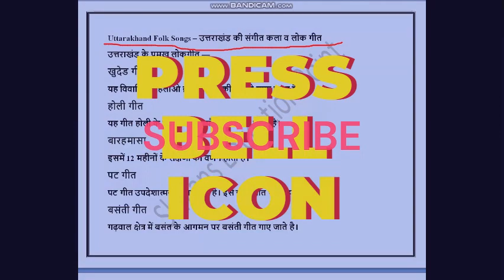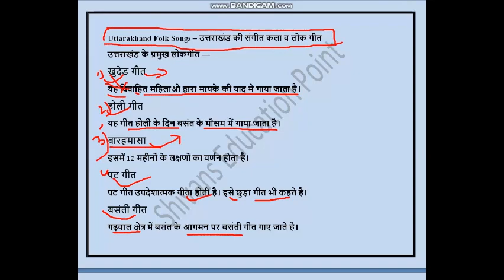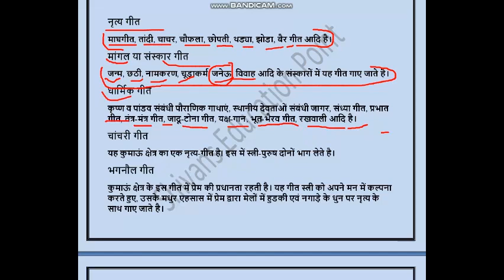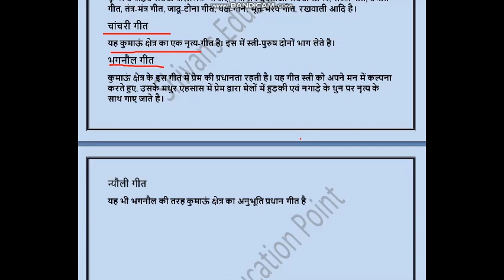Uttarakhand Folk Songs |उत्तराखंड की संगीत कला व लोक गीत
Uttarakhand Folk Songs
उत्तराखंड की संगीत कला व लोक गीत
खुदेड गीत?
होली गीत?
बाजूबंद नृत्य गीत?
उत्तराखंड की संस्कृति
uttarakhand vdo exam preparation
uttarakhand lecturer exam preparation
uttarakhand group c exam preparation
uttarakhand group c exam preparation 2021
uksssc group c exam preparation
Uttarakhand gk
Uttarakhand gk in hindi
Uttarakhand history